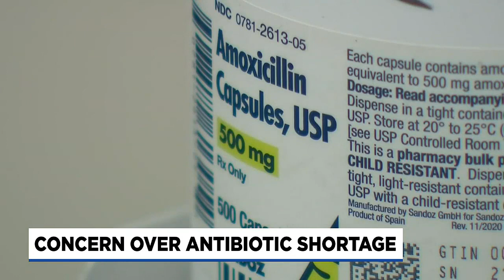Parents scramble to find Amoxicillin as shortage expected to last months